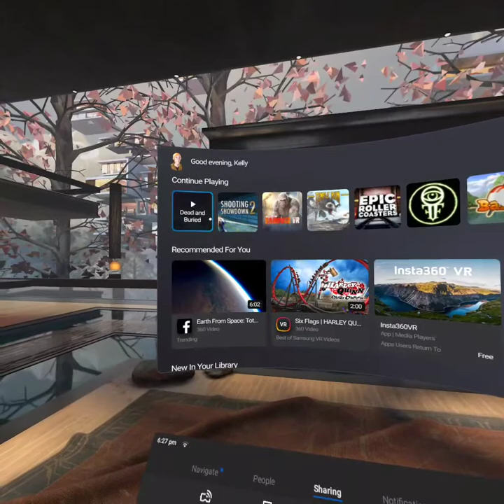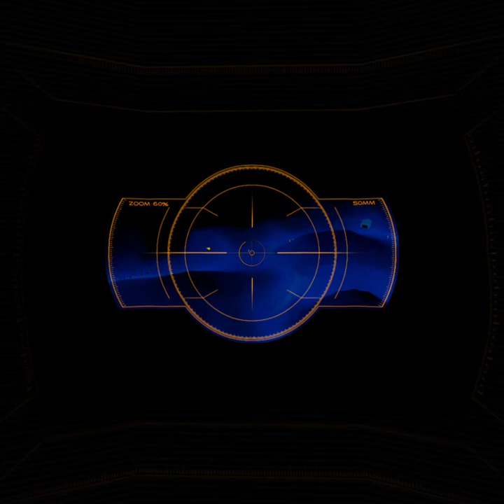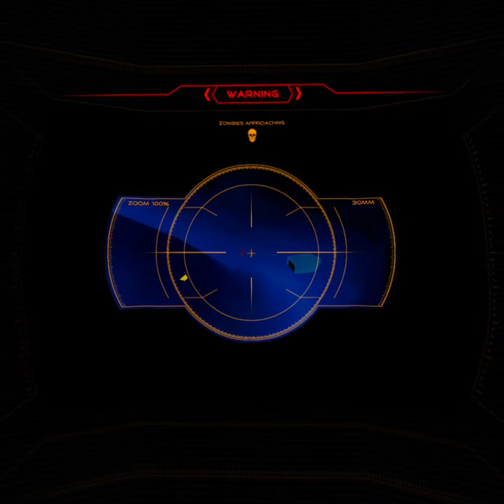Oculus Go Gameplay - Z Strike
The Oculus Go is amazing.

Here is a short clip of Z-Strike.